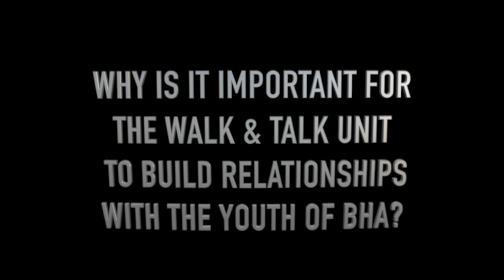Brookline Police- Walk & Talk Unit